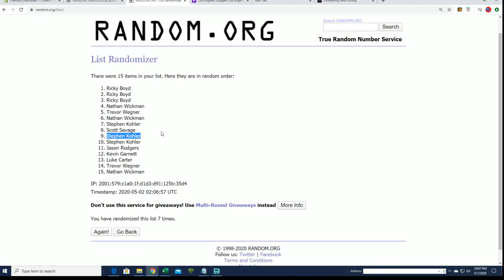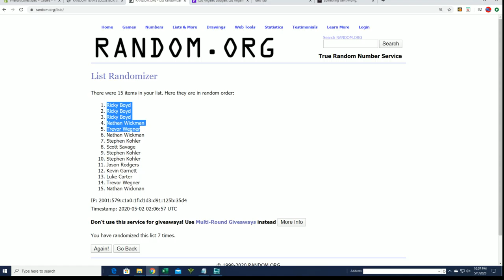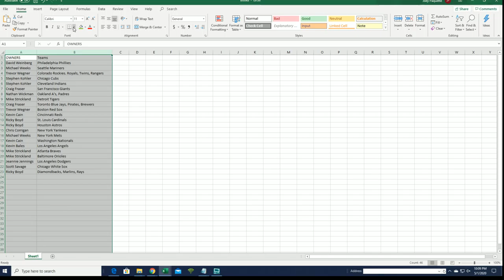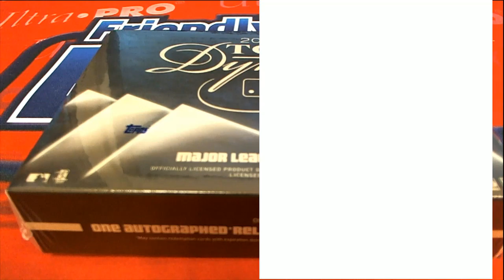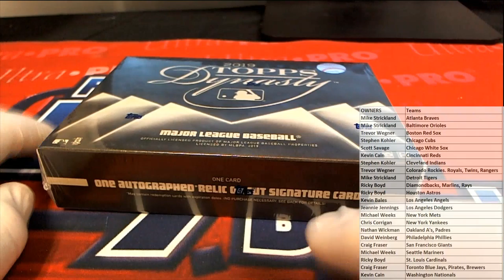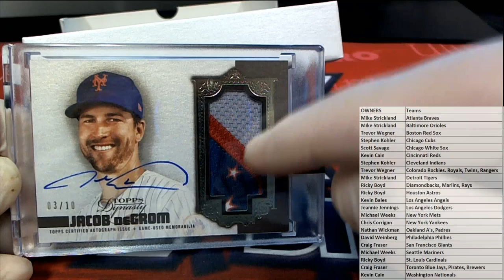2019 Topps Dynasty Baseball Hobby Box ID DYNBBRT153